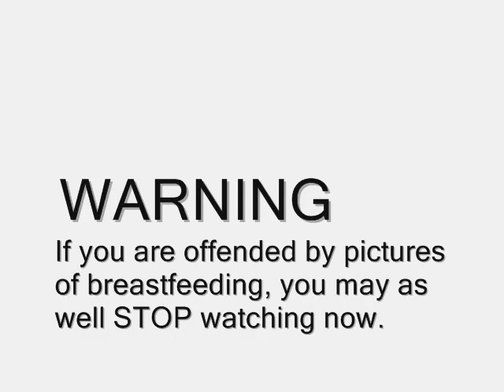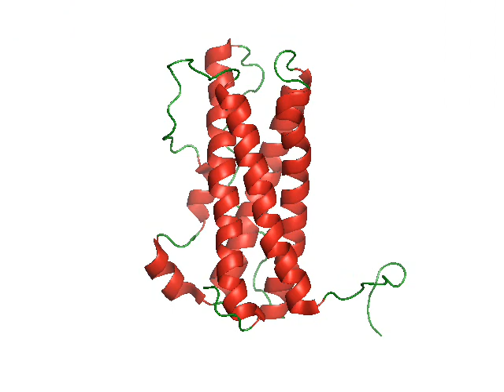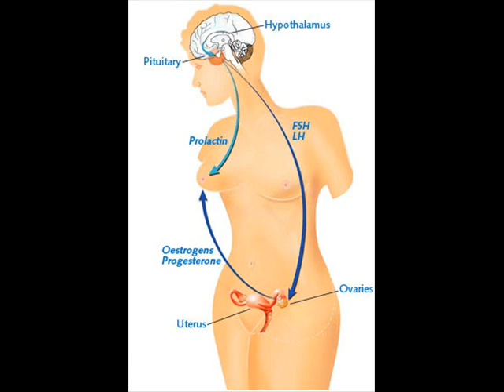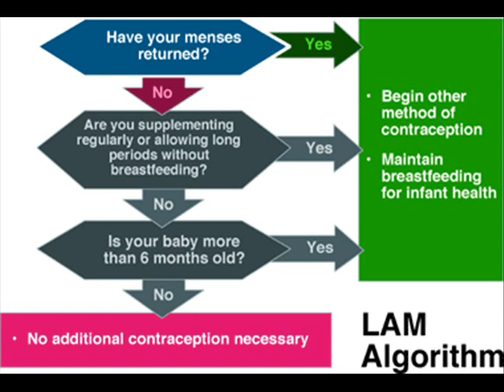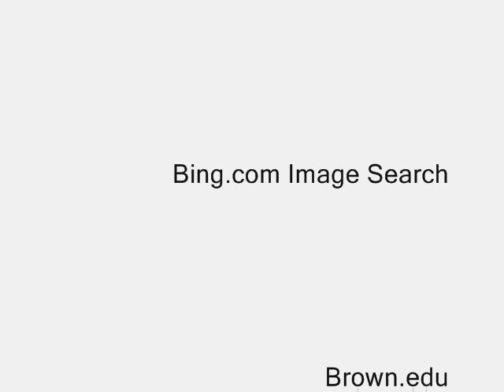Lactational amenorrhea method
This video is a group project that was done for my college human sexuality class.